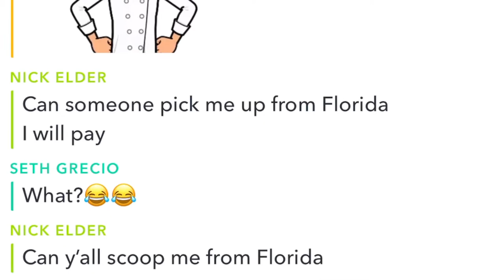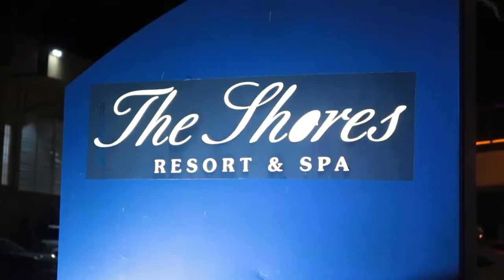We stayed at the ROACH MOTEL... in Florida!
We went to Florida on a moments notice to pick our friend nick and take him home, and had a hell of an adventure with COCKROACHES!